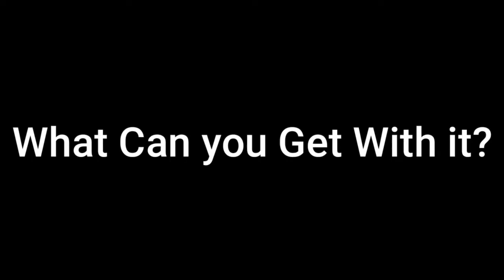New Currency in Season 6 + Battle Pass Changes and More Leaks - Call of Duty Mobile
New Currency for Season 6 and Major Changes to Battle Pass.

Timestamps:
0:00 New Currency
0:09 How do you Get it
0:50 New Battle Royale Feature
1:44 The Use of New Currency
2:42 Battle Pass Changes
3:28 Ranked Multiplayer Changes

♦ Song(s):
→ (I will add them soon)

🔔 S̳U̳B̳S̳C̳R̳I̳B̳E̳

♦ Software I use:
I completely Use Mobile for Uploading and Creating Videos. It's Very Difficult on Mobile.

→ Modes: Multiplayer, Battle Royal, Zombies

→ Engine: Unity

→Publisher: Activision

→ Developers: TiMi Studios, Tencent Games

Keywords(ignore these):
CodM call of duty mobile game mode hard point challenges domination team deathmatch teamdeathmatch frontline front line search and destroy bomb nuclear glitches hacks tips and tricks secrests easter eggs masterpiece professional pro player pre match pre-match AI practise practice winner win lost won loose looser new guns sticks and stones one shot one kill zombies night of the undead gun game snipers only rockets only ranked match ultra rapid fire battle royale royal nuke operator skills skill H.I.V.E HIVE war machine purifyer purifier scythe tempest transformable shield gravity spikes sparrow best score scorestreaks streaks kill killstreaks UAV counter-UAV counter hunter killer drone airdrop predator missile drone sentry gun SAM turret stealth chopper VTOL maps new scrapyard crash crossfire killhouse standoff take off raid hijacked cage nuke town firing range isolated 20 vs v 20 warfare the clown trap master scout trickster EMP drone defender medic mechanic ninja silent movement  assault rifles sniper rifle LMG SMG short long range killshot headshot shotgun rockers knife pistol AR: M4 AK-47 M16 AK-117 LK24 BK57 Type 25 ASM 10 SR: DL Q33 Artic .50 M21 EBR XPR 50 locus assault rifle sniper rifle light machine gun LMG: UL 736 RPD M4LMG S36 Submachine guns SMG: AKS-74U PDW-57 Type 25 MSMC Master Pro Elite Veteran Rookie HG 40 Chicom Shotgun BY15 Striker HS2126 HS0405 FHJ-18 AA SMRS (Formerly known as the AT4) clutch J358 (Formerly known as the .44 Magnum) MW11 (Formerly known as the Colt M1911) Road to Legendary Rank Elite Rookie Veteran Pro Master killfeed m40a3 magnum sniper intervention barret 50. cal ump ak-47 ak-74u mp5 mp5k acr tar-21 scar-h xRuKo infinity ward treyarch glitch hack 10th lobby kill death funny fail hutch seannaners tejb sam5000 iblessed xcalizorz blame truth onlyusemeblade zzirgrizz noscope quickscope hardscope amazing spray 5 man triple quad collateral headshot 6 man predator missle killcam free hacks free sony vegas 9.0 keygen Hauppauge HD PVR high quality rendering settings render pvr settings esteem uk productions operater perry blood computer machinima machinima respawn ruko clip bannana insane optic dtreats optic hecz optic nation shotgun spas-12 model 1887 akimbo usp desert eagel deagle acog crossmap throwing knife doritos are good and so is mountain dew alien editing edit color correction color curves gamebattles mlg major league gaming call of duty 2 cod2 cod 2 trick shot muzzafuzza tcg team custom games tcg 43 syphax syphax43 joehandsome joehands0me trumpf trumpfy iinsaniityxx optic predator mike mo capaldi 360 flip machinima respawn beyon3d themoodieswede amoodieswede sandy ravage thesandyravage wingsofredemption wings of redemption zerkaa zerkaahd xprzx xprz 1v6 clutch 1 v 6
Call of Duty 6 Call of Duty 5 - World at War Demo BETA Online Gameplay Call of Duty 5: World at War Exclusive Gameplay Trailer CoD5 Call of Duty 4 3 2 1 Comment Rate Like Favourite And Suscribe
New Call Of Duty:MW2 LSW L86 Multiplayer Gameplay COSad AwesomeMW2 1080p HD Duty Modern Warefare MW2 CTF MP of WarfareInfinity Ward Eent Capture the Flag Direct Cam Brazil Favela Slum Demolition new mode riot shield weapon killstreak : LAST MISSION LAST LEVEL modern warefare 2 call of duty endgame veteran captain price boad uzi mac 10 glock 18 mw2 montage barret 50 cal new fourzerotwo 402 robert bowling love ps3 turtle beach p21 Call of Duty Modern Warfare CoSad AwesomeMW2 MW2